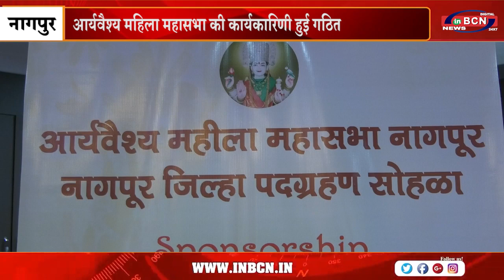आर्यवैश्य महिला महासभा की कार्यकारिणी हुई गठित | INBCN NEWS